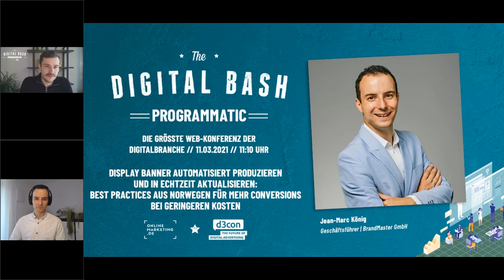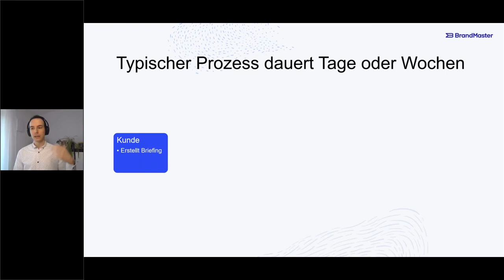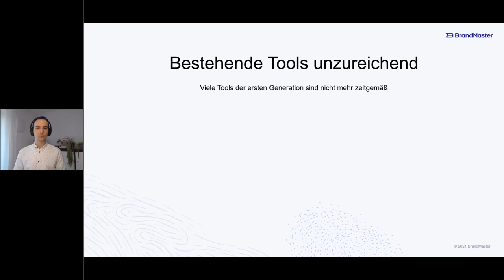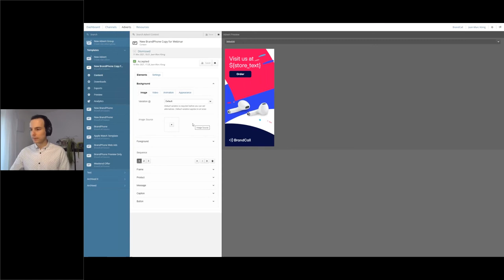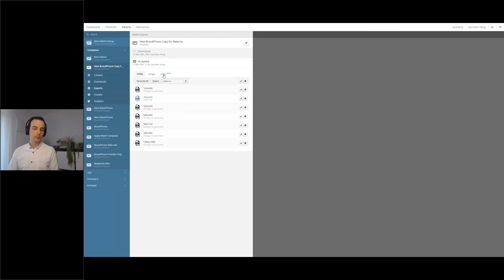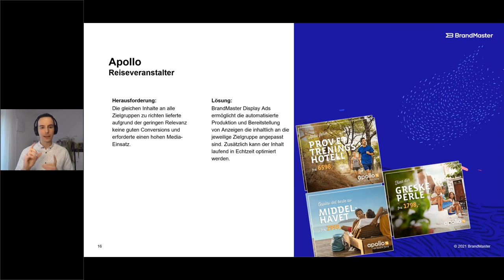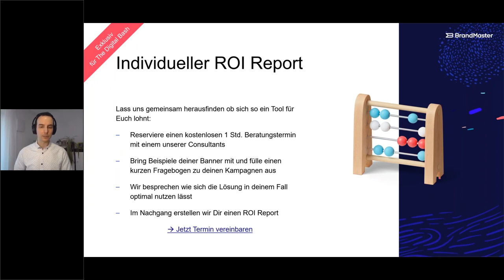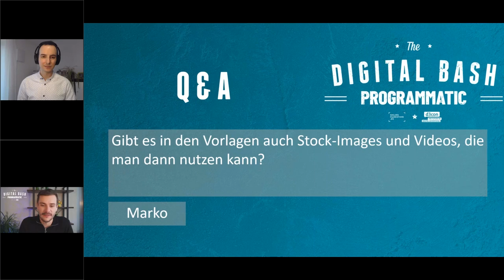Display Banner automatisiert produzieren und in Echtzeit aktualisieren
Display Banner automatisiert produzieren und in Echtzeit aktualisieren: Best Practices aus Norwegen für mehr Conversions bei geringeren Kosten

Jean-Marc König
Jean-Marc König / Geschäftsführer | BrandMaster

Durch die Vielfalt der Formate sind Banner-Kampagnen heutzutage oft teuer und mit langer Vorlaufzeit verbunden. Kurzfristige Änderungen vor dem Launch oder während einer Kampagne sind oft schwer umsetzbar. In diesem Vortrag zeigen wir wie norwegische Marken mit Hilfe von BrandMaster Technologie die Produktion ihrer Display-Banner automatisieren und direkt an DSPs ausspielen, um Kosten einzusparen und Time-to-Market zu beschleunigen. So werden sogar Anpassungen der Creatives in Echtzeit möglich, während die Kampagnen live sind, um noch bessere Conversions zu erzielen.

The Digital Bash - Programmatic by d3con 11. März 2021